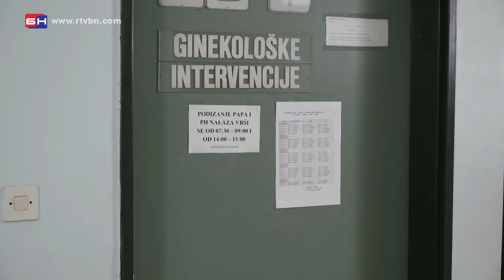Vidosava kod ginekologa - Dobro jutro, komšija (BN Televizija 2020) HD